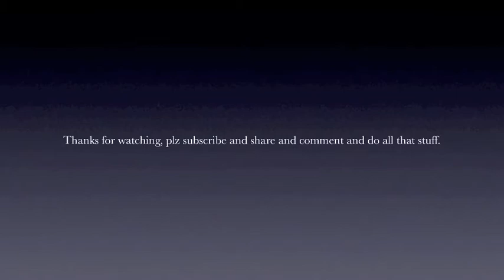5th Element Breakers: Bboy Neiro Trailer 2011